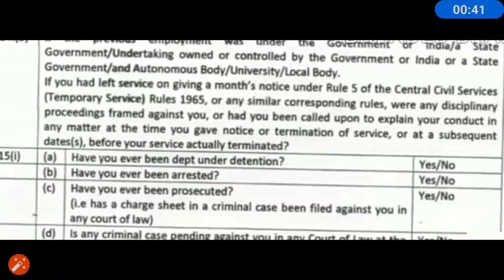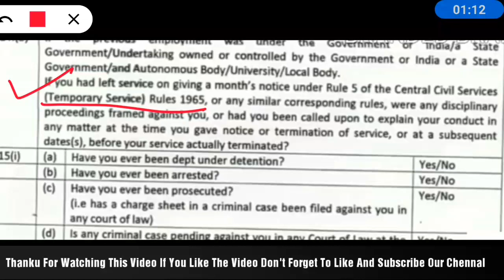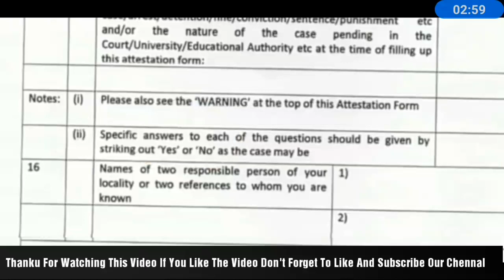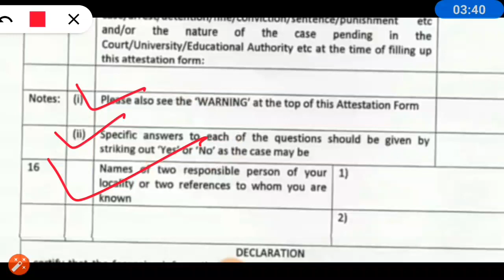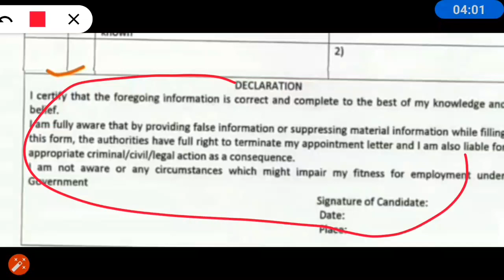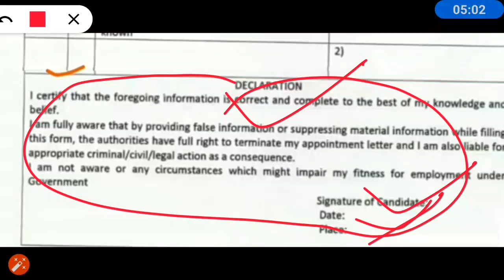RRB JE JOINING || RRB JE Joining Documents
rrb je joining letter official,
rrb je joining letter,
rrb je official joining letter and training,
rrb je training,
rrb je,
rrb je cma,
rrb je dms training,
rrb je training period,
rrb je 2018 joning letter official,
rrb je joining letter 2020,
rrb je Attestation form,
rrb je Attestation form fill up,
rrb je Attestation form official
rrb je indemnity bond,
rrb je indemnity bond official,
rrb je indemnity bond fill up official,
rrb je bhubaneswar joining letter,
rrb je joining letter guwahati,
rrb je joining letter ajmer,
rrb je joining letter allahabad,
rrb je chandigarh  joining,
rrb je final joining date,
rrb je joining expected date,
rrb je joining everyday new,
rrb je joining letter for all zone,
rrb je kolkata joining,
rrb je ranchi  joining,
rrb je math by sahil sir,
rrb je math Wifistudy,
rrb je document verification,
rrb je dv process after result cut off rrb,
rrb je document required,
rrb je Bilaspur panel list,
rrb je